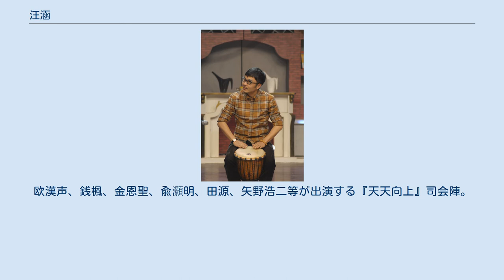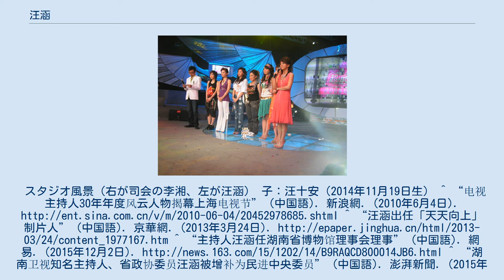汪涵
汪 涵（おう かん、1974年4月7日 - ）は、中国の司会者、作家。
江蘇省蘇州市呉中区出身。
湖南大衆伝媒職業技術学院卒業。
欧漢声、銭楓、金恩聖、兪灝明、田源、矢野浩二等が出演する『天天向上』司会陣。
スタジオ風景（右が司会の李湘、左が汪涵） 子：汪十安（2014年11月19日生） ^ “电视主持人30年年度风云人物揭幕上海电视节” (中国語). 新浪網. (2010年6月4日). ^ “汪涵出任「天天向上」制片人” (中国語). 京華網. (2013年3月24日). ^ “主持人汪涵任湖南省博物馆理事会理事” (中国語). 網易. (2015年12月2日). ^ “湖南卫视知名主持人、省政协委员汪涵被增补为民进中央委员” (中国語). 澎湃新聞. (2015年12月7日). ^ “湖南省监委聘请27名特约监察员 汪涵等人在列” (中国語). 鳳凰網. (2019年9月19日). 2019年9月19日閲覧。